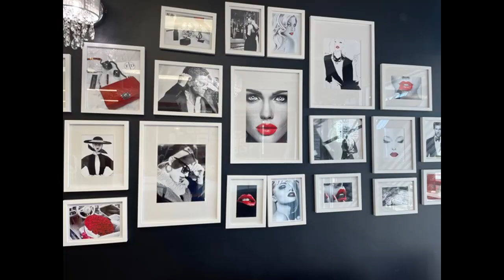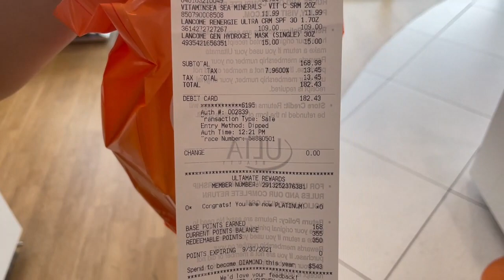Como eu prometi Um passeio pelo meu bairro e meu dia a dia nos EUA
Como eu prometi, Um passeio pelo meu bairro e meu dia  dia nos EUA